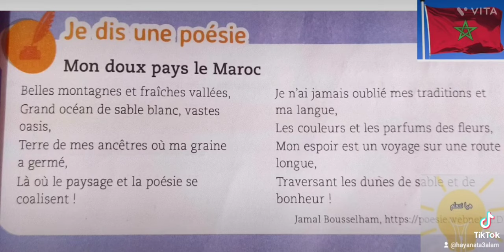POÉSIE/CHANT: MON DOUX PAYS LE MAROC PAGE:51#chansonfrancaise education poésie comptines LECTURE.